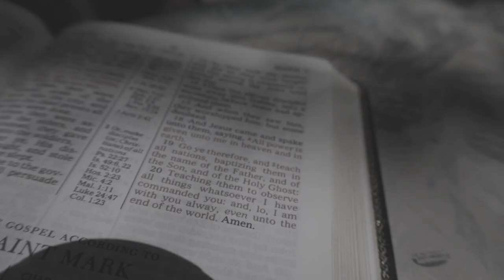Greatest Mystery in the Bible! -The Holy Trinity | John 14:15-17